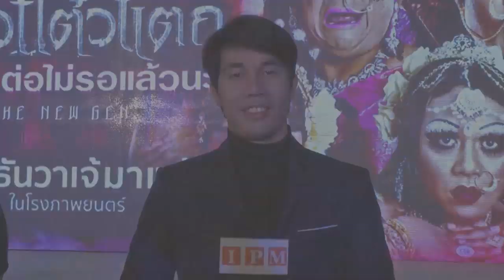เปิดตัวภาพยนต์หอแต๋วแตก แหกต่อไม่รอแล้วนะ